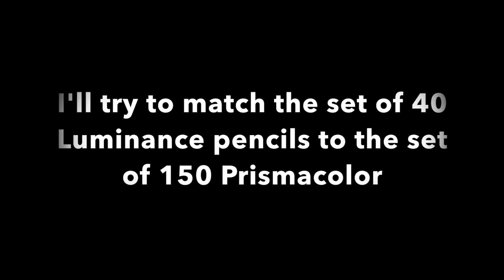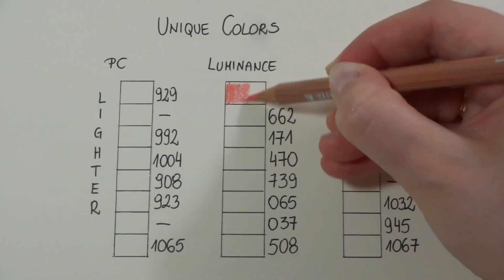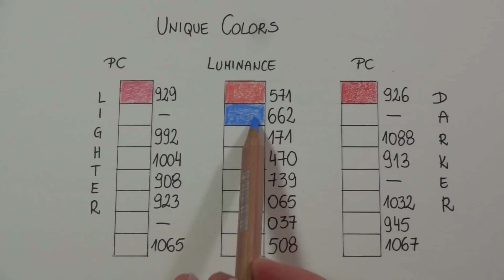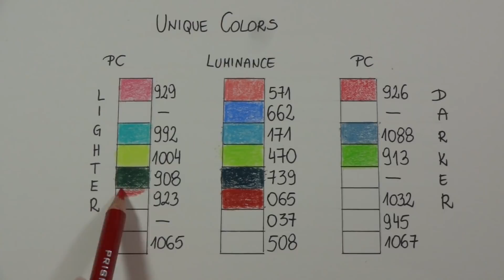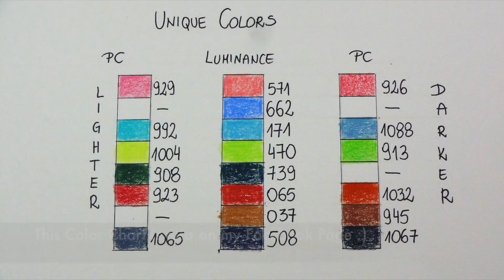Luminance vs Prismacolor | Colors Matching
Hi Guys :) Yes, I did it again just for You to make You easier to color along with me - COLORS MATCHING - Luminance vs Prismacolor. Strangely enough from whole 40 set of Luminance there was 32 almost perfect matched, so that’a a good news. I also showed unique colors and try to match to them colors from Prismas as close as I can… so You can choose which one match better in Your opinion :)
Both color charts are on my Facebook Page: @artistdkdesign
So now we can color together ;)

Colors Matching (Left side- Luminance; Right side-  Prismacolor):

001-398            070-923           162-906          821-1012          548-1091
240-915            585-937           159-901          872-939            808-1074
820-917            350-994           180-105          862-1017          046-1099
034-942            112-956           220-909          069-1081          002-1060
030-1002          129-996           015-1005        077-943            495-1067
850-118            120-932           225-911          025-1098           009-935
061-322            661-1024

If You’re curious what I created recently then check out my Instagram profile- artistdkdesign  | my Facebook- @artistdkdesign | or Twitter - @artistdkdesign (all Links below)